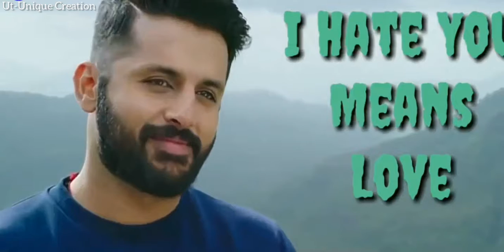New 30 second 💕 couple romantic whatsapp status//Unique Creation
Hot kissing scenes whatsapp status video/
sexy kissing fillings status/
30second kissing video
Couple hot kissing whatsapp status video
/viral kissing video/
30second status/
Unique Creation
Couple romantic hot scenes whatsapp status video
30second whatsapp status video/
💖Couple romantic kissing on bed💖kissing status video
viral kissing video💖Couple romantic kissing on bed💖kissing  whatsapp status video/
30second viral kissing video/
Unique Creation
💞Very hot gym girl whatsapp status video 💞💋 hot status video/
30second hot video/
Unique Creation
Couple hot kissing viral video scenes status/
kissing status video/
Unique Creation
Sunny Leone hot kissing whatsapp status video/
sunny Leone viral video/kissing status/Unique Creation
Very Heart touching poetry/30 second sad poetry/Unique Creation
💔Very Heart touching poetry
Sad whatsapp status 💔😭
30 second sad poetry/
sad tiktok trending famous video
Unique Creation
🔥Hollywood hot kissing scenes whatsapp status video🔥
Hot kissing
Hot sexy fillings whatsapp status
30 second kissing video
Hot fillings kissing status
Virals kissing video
Kiss status video
Unique Creation
🔥 MOOD OFF 🔥 boy's attitude whatapp status
Heart touching crying poetry status
30 second whatsapp status
BROKEN boy's attitude status
Sad WhatsApp status video
Sexy fillings whatsapp status video
New WhatsApp Status Video
All types whatsapp status video
Unique Creation
Couple romance status video
Couple romantic kissing whatsapp status video
Hot kissing video
Couples hug status
STATUS world
30 second all whatsapp status
2019# best broken status video
2019# best romantic shayari
2019# best kissing video
2019# best mood off status video
2019# best killer attitude status
Hot bike kissing whatsapp status video
Bike Lovers whatsapp status
Royel bike Lovers Status